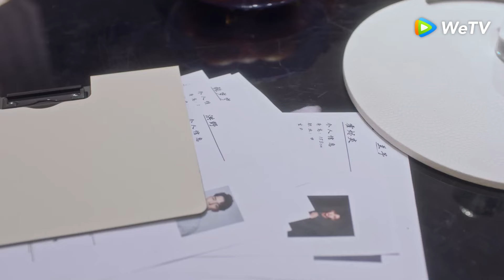Clip Tập 1 Vì sự nghiệp tiếp cận người mẫu nam không ngờ anh ấy là tổng tài | Mộ Sắc Tâm Tích | WeTV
👉Tham gia hội viên, xem trọn bộ [Tôi Sống Ở Nơi Khác]

Vì muốn thành lập thương hiệu thời trang Vũ Nghê, người thừa kế tập đoàn Giản Thị - Giản Mạc Nhiễm, cố ý tiếp cận nam người mẫu Hoắc Tẫn Viêm để anh ta làm bạn trai của mình. Cô cho rằng với thân phận người mẫu kém nổi, Hoắc Tẫn Viêm sẽ dễ dàng bị kiểm soát. Tuy nhiên, mọi chuyện lại đi ngược lại hoàn toàn so với dự tính của cô. Hoắc Tẫn Viêm thực chất còn có một thân phận khác, chủ tịch của Vandi. Hoắc Tẫn Viêm đã thầm thương trộm nhớ Giản Mạc Nhiễm từ khi còn đi học. Lần trở về này, anh quyết tâm tiếp cận cô, lợi dụng thân phận người mẫu để sống gần nhà với Giản Mạc Nhiễm. Bề ngoài, Hoắc Tẫn Viêm gây khó dễ cho cô, nhưng sau lưng lại luôn hỗ trợ cô giải quyết mọi vấn đề trong công việc. Giản Dịch Thành - anh họ không cùng huyết thống với Giản Mạc Nhiễm - cũng dành cho cô một tình cảm đặc biệt. Sự xuất hiện của Hoắc Tẫn Viêm khiến Giản Dịch Thành phải dùng mọi thủ đoạn để giành lấy Giản Mạc Nhiễm.